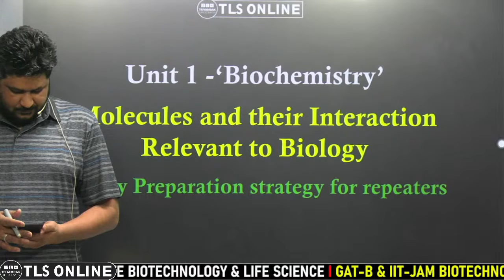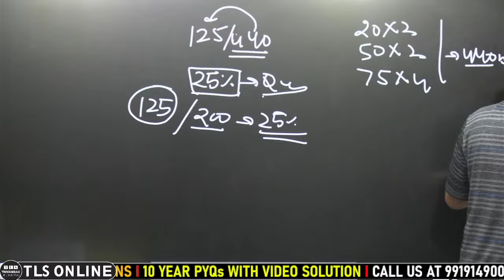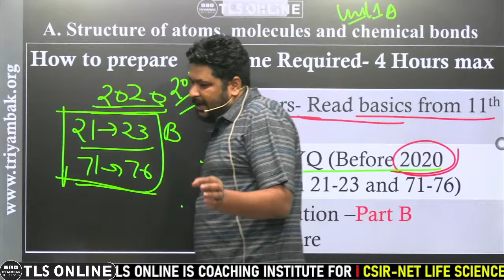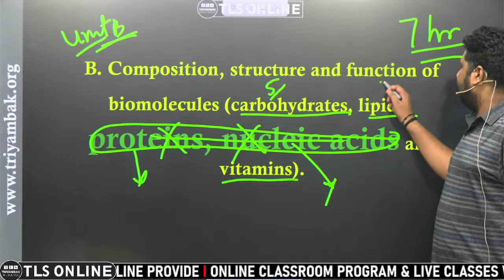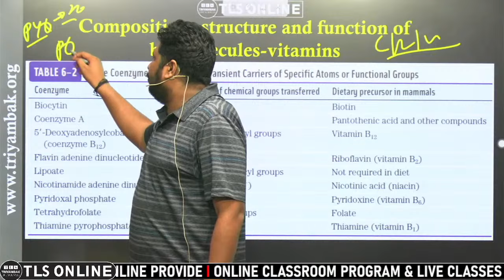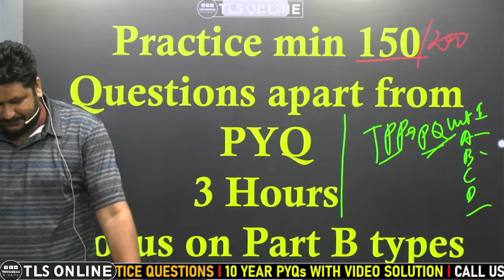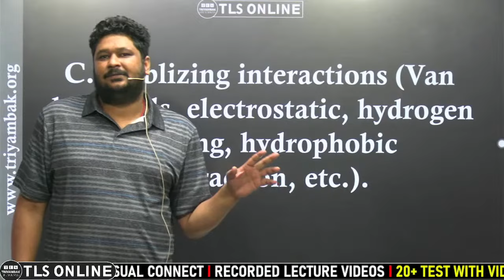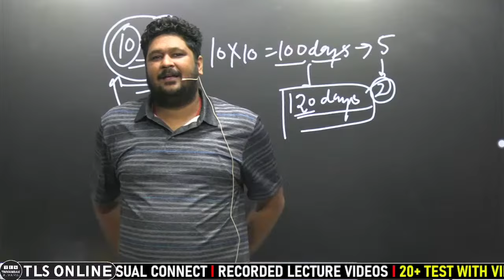How to Prepare 'Unit -1 Biochemistry' in 10 Days I CSIR - JRF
𝐟𝐨𝐫
👉 𝐍𝐞𝐰 𝐁𝐚𝐭𝐜𝐡𝐞𝐬 𝐟𝐨𝐫 𝐂𝐒𝐈𝐑 𝐍𝐄𝐓 𝐋𝐢𝐟𝐞 𝐒𝐜𝐢𝐞𝐧𝐜𝐞𝐬
Live Online Classroom course

We proudly quote and insist learners to take reference from Lehninger Principles of Biochemistry, Molecular Biology of The Gene, Molecular Cell Biology
Book by David Baltimore and Harvey Lodish, Developmental Biology by Scott F. Gilbert and Elements of Ecology to give in-depth insight of subjects such as